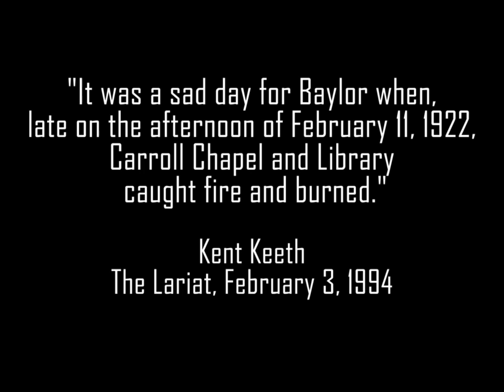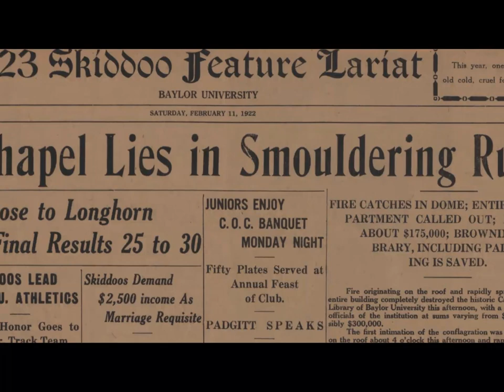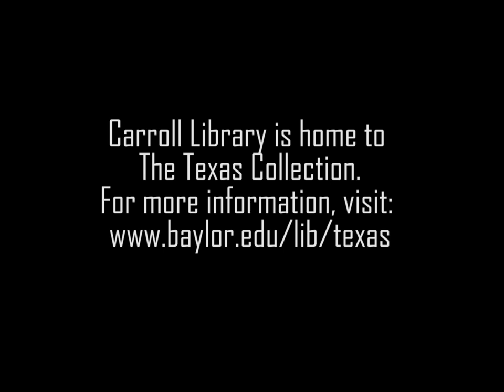The Carroll Library and Chapel Fire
In February 1922, a fire raged through Baylor University's F.L. Carroll Chapel and Library. This video shows before and after images. Carroll Library is home to The Texas Collection.